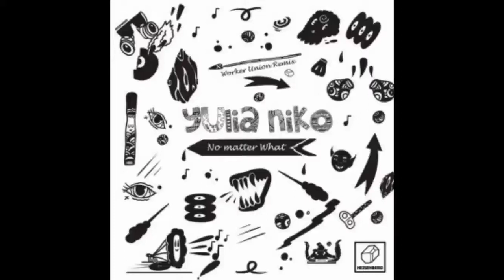Yulia Niko - No Matter What (Worker Union Bass Reinterpretation) [HEISENBERG]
COMPAÑÍA DISCOGRÁFICA HEISENBERG
CATÁLOGO HSBRG034
Berlin based, Russian originally - Yulia Niko joins Heisenberg with prime-time house banger 'No matter What', added with Remix of our favorites - Worker Union, that made a great deep reinterpretation! Must have! No matter What!